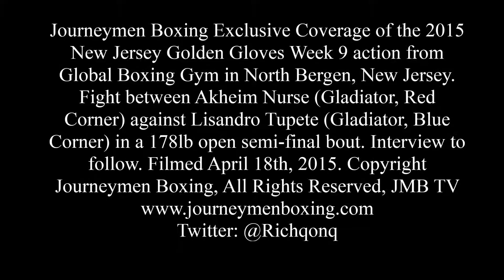Amateur Boxing, 2015 NJ Golden Gloves, Akheim Nurse vs Lisandro Tupete, Rds. 2 & 3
Journeymen Boxing Exclusive Coverage of the 2015 New Jersey Golden Gloves Week 9 action from Global Boxing Gym in North Bergen, New Jersey. Fight between Akheim Nurse (Gladiator, Red Corner) against Lisandro Tupete (Gladiator, Blue Corner) in a 178lb open semi-final bout. Interview to follow. Filmed April 18th, 2015.